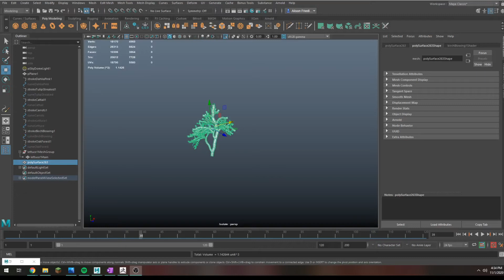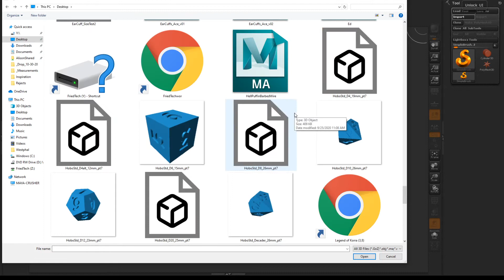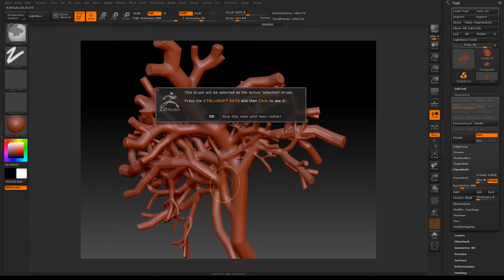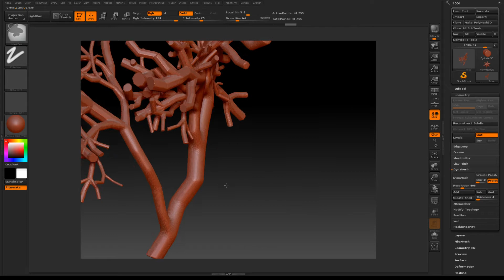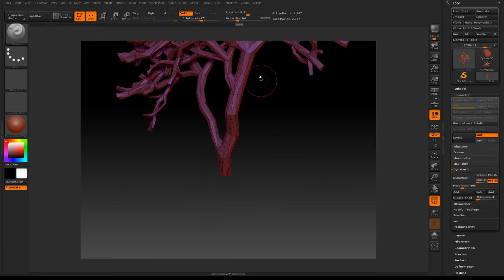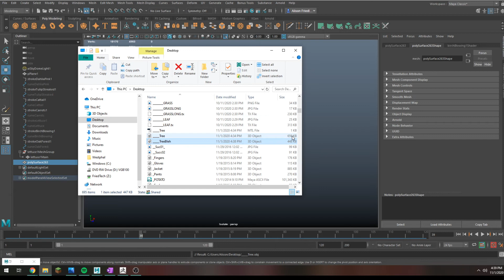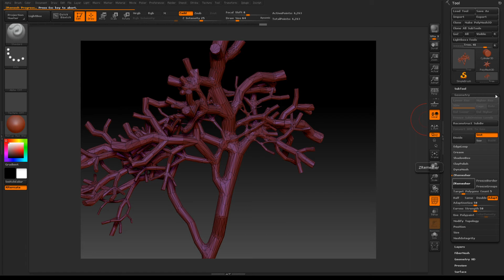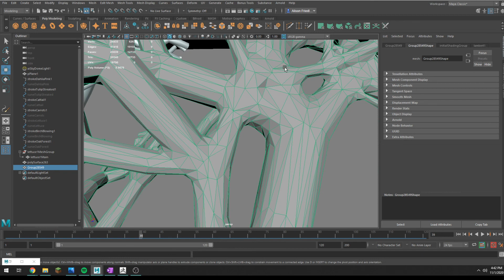Paint Effects Plants 02 Converting Tree in zBrush